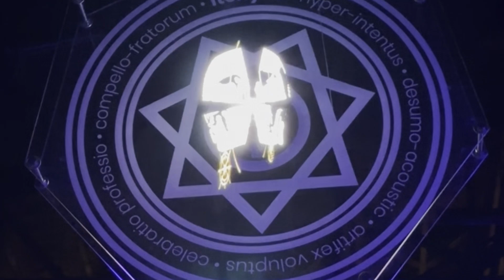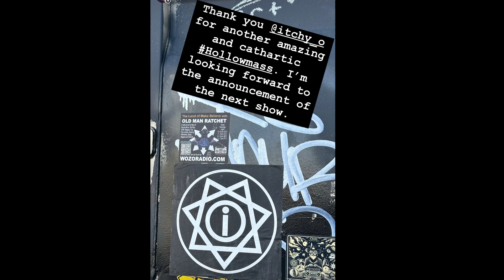Itchy-O Hallowmass 2024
Video taken with my iPhone from all 3 nights and hastily put together using clipchamp. I didn't have time to do a really well edited together video, so apologies if there are repeats etc.
 Special shout out to my Itchy-O Aoth family, Lynn, Rabbit, Lisa, Rebecca, Tim, Rachael, Steve, John, Greta, J.T., Sara, Nolen and anyone I may have inadvertently forgotten. See you next show! -Ratchet